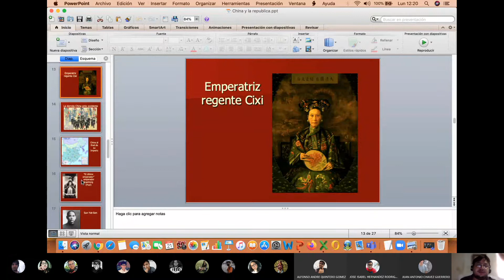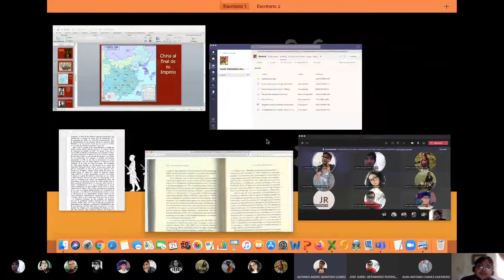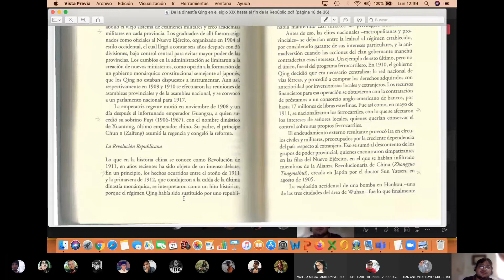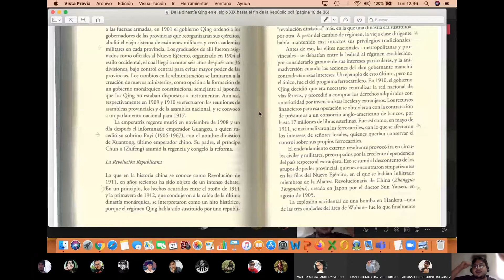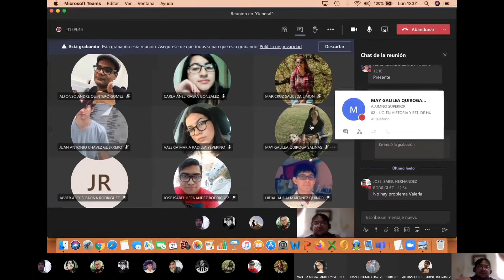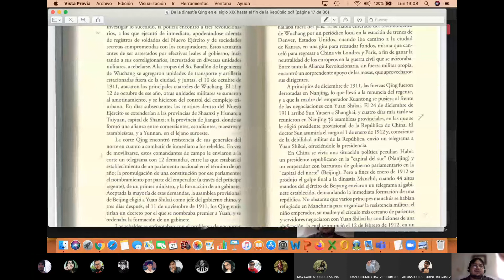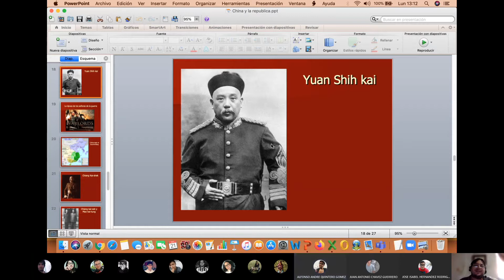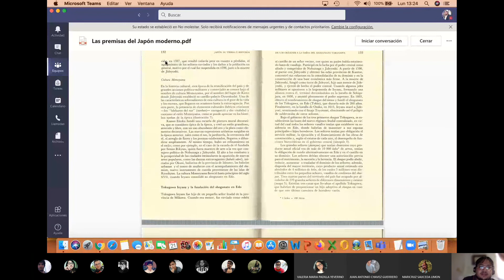aventuras en Historia de Asia Ep. 6